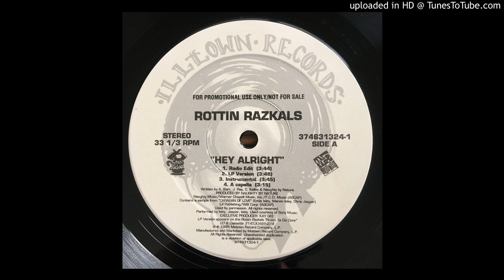Rottin Razkals - Hey Alright (Instrumental)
Great Loop From Isley Jasper Isley "Caravan Of Love"

Produced - Naughty By Nature

12"

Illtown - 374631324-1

1995